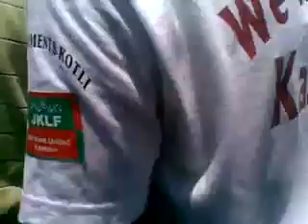JKLF Anti Election Protest In Kotli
JKLF anti election protest in kotli on june 21st 2011